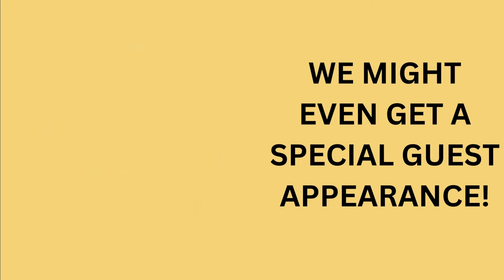Soup2Nuts - Your Movie Loving Heretics: Our September 23rd, 2022 Live Stream. We're Waiting For You!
HI! Tina and Steph here.

If you want a channel that is "No religion, no politics, just fun" then we hope this might be for you! We just want to share the things we love in the world and in our lives: movies, TV shows, music, food, drink, and a few other things. It'll be like listening in to the craziness of our weekly phone calls. You never know.

So if you want to hear about our favorite movies, our most hated movies, or even a drink recipe, join us.